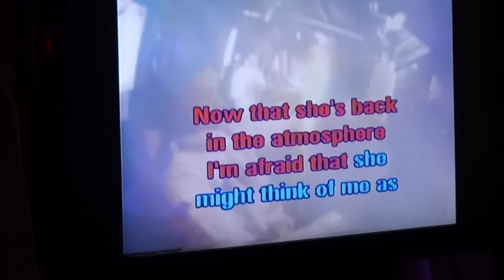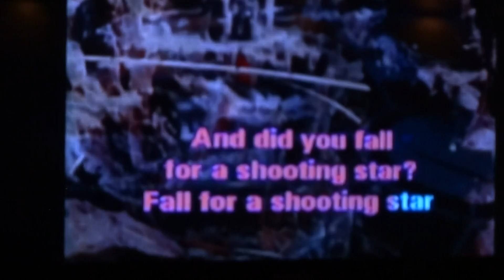Ruud Vos bij the Voice of Hoogland